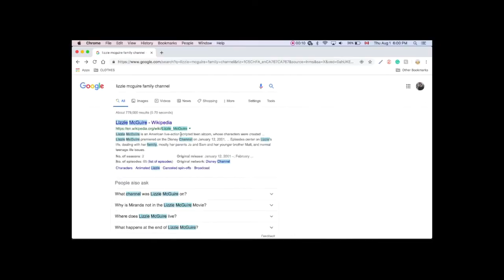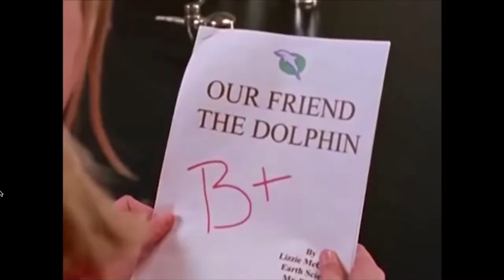Lizzie McGuire was my childhood, what made the show SO GOOD? │NOSTALGIA DEEP DIVE! ♡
Hi Friends 💘,

Let's review the hit show 2000's Lizzie McGuire and see what made it so amazing!

The only other place you can find me:
:⋆  🎀  𝒾𝓃𝓈𝓉𝒶𝑔𝓇𝒶𝓂  🎀  ⋆:: allisonmctab

Have a lovely day y'all,